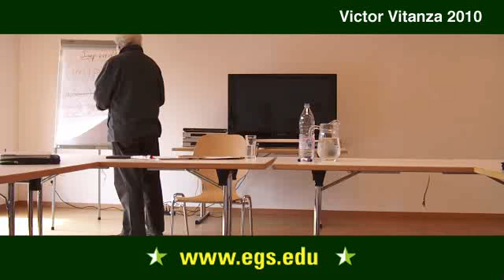Victor Vitanza. Lyotard: Hesitating Thought 2010 6/19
Victor Vitanza talking about Jean Francois Lyotard Libidinal Economy Anti-Oedipus Deleuze sophist Freud parallax view literature language gesture play games classics pagan EGS european graduate school. Public open lecture for the students and faculty of the European Graduate School EGS Media and Communication Studies department program Saas-Fee Switzerland Europe 2010 Victor Vitanza.

Victor Vitanza, PhD., Jean-Francois Lyotard Chair at the European Graduate School EGS, is Professor of English and Rhetoric at Clemson University. He is also the Director of the Ph.D. program at Clemson University in Rhetorics, Communications, and Information Design (RCID). Victor J. Vitanza is the Editor of PRE/TEXT: a journal of rhetorical theory, and the Director of the PRE://TEXT Publishing Webwork.

Internationally recognized as 'the bad boy of American rhetoric', Victor J. Vitanza brings together classical and modern rhetorical theory with contemporary French and Italian philosophy. In doing so, he brings into question the status of rhetoric as a discipline by opening an inquiry into its relation with composition and vice versa, how each is immanent to the other, and how this mutual relation opens the possibility for asking about the third interval, which is outside of both.

Victor J. Vitanza is the author of several books and articles, including: Negation, Subjectivity, and The History of Rhetoric (1997); Writing Histories of Rhetoric (1993); CyberReader (1998); Chaste Rape: Sexual Violence, Canon Formation, and Rhetorical Cultures (dissertation); 'Love, Lust, Rhetorics (from Double Binds to Intensities)' (1998); 'The Hermeneutics of Abandonment' (1998); 'Abandoned to Writing: Notes Toward Several Provocations' (2003); and 'Two Gestures, While Waiting for a Third' (2003).